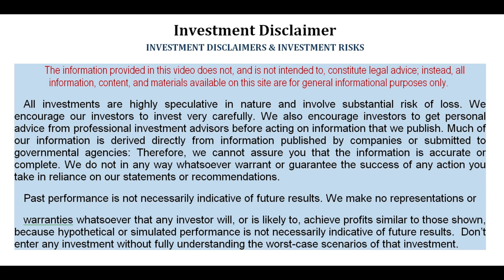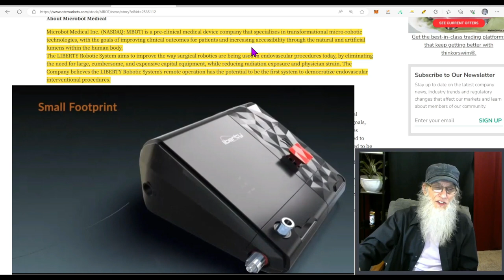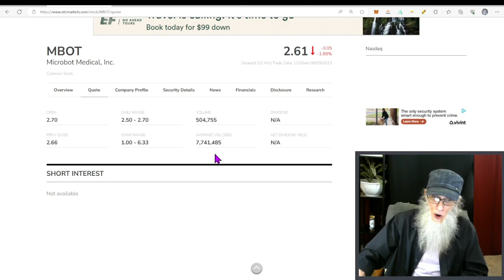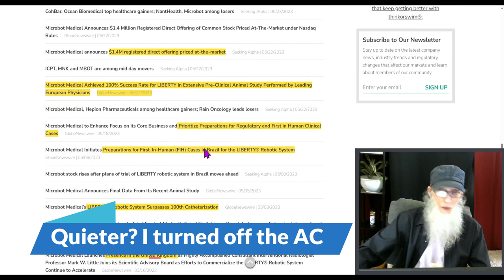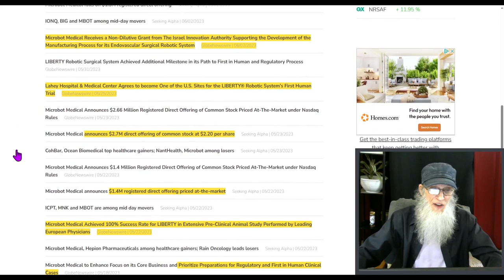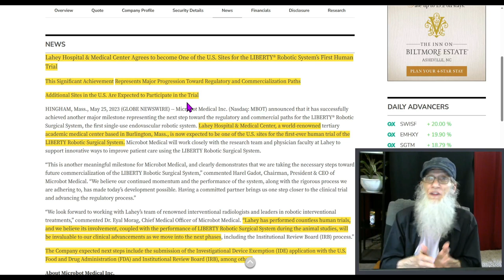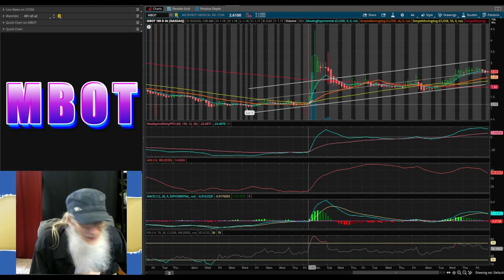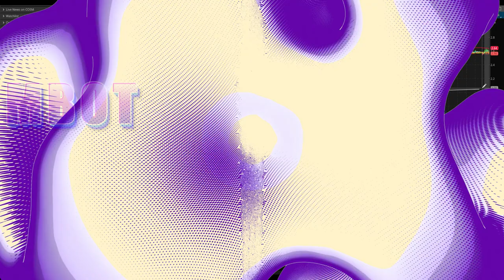$MBOT Microbot Medical~New Hot Device~Global Commercialization🧙‍♂️Zidar On Top & 🔥 Hot Penny Stocks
Today we look at $MBOT Microbot Medical Inc. The company has a new disposable micro-robotic device that does endovascular surgeries that is on the cusp of commercialization.